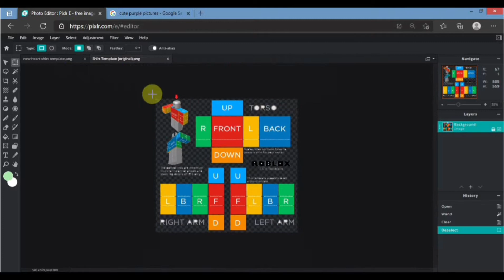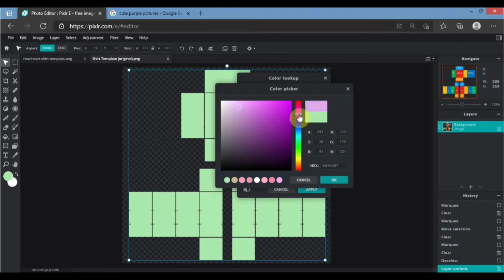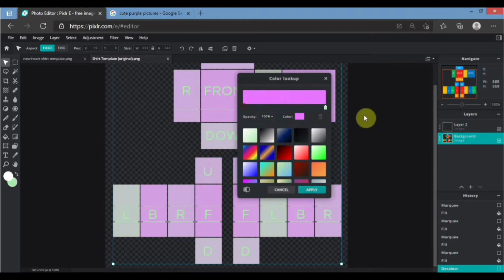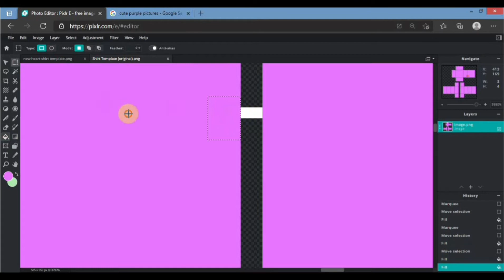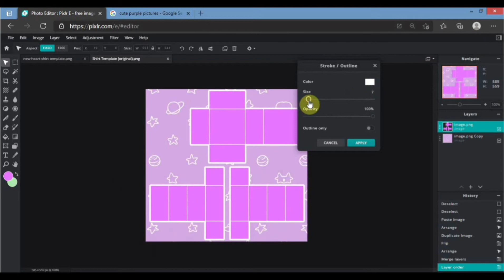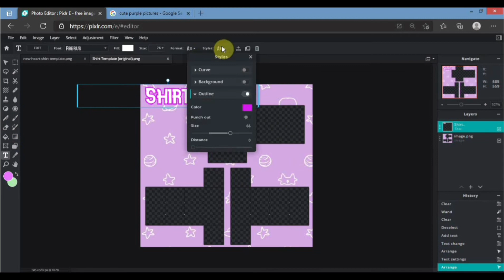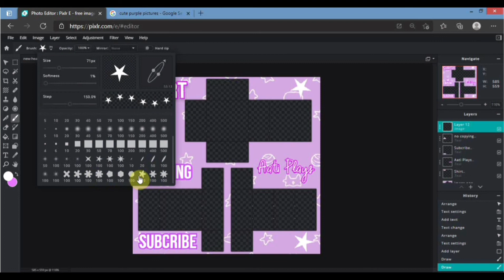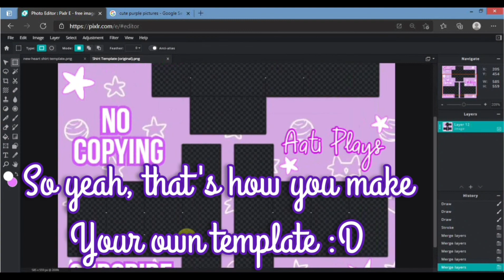How To Make Custom Shirt/Pant Templates On Pixlr e ||Roblox|| Aati Plays ♡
The rights of this video belong to me exclusively. Anyone found copying will be reported immediately.